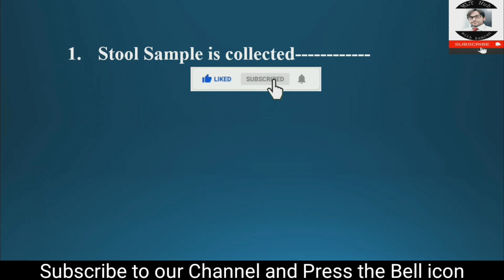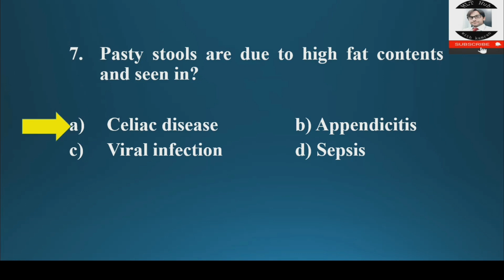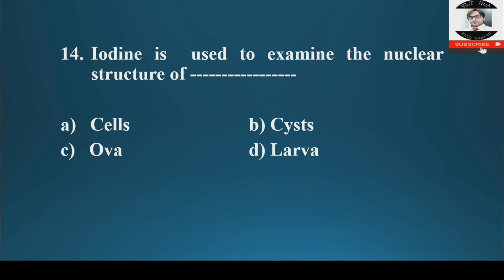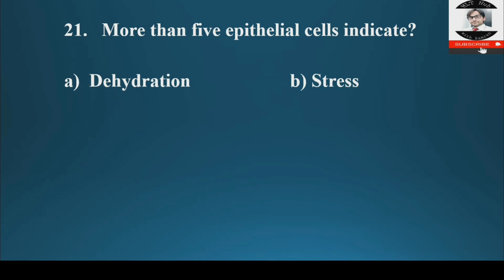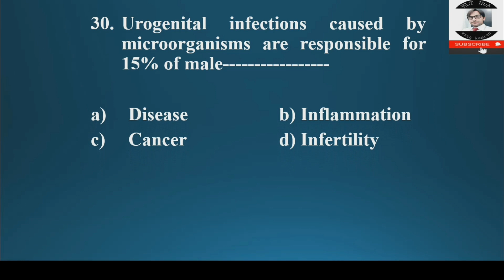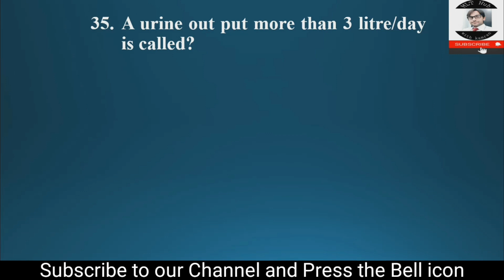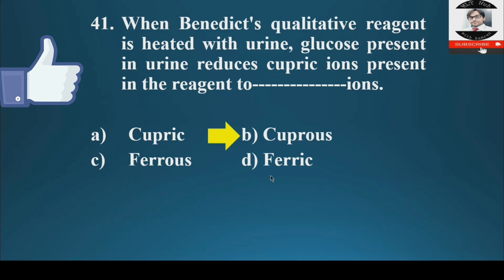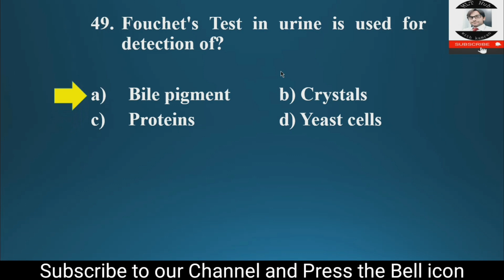Clinical pathology mcqs | Stool and Urine Chapter | MLT mcqs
Dear viewers in this video basic mcqs are taken from Clinical pathology to cover stool and urine chapters for all medical lab technologists and, medical laboratory technicians. These mcqs will help you a lot in your college, university, government and private competition exams.

00:00 | Introduction
00:47 | Clinical Pathology Mcqs